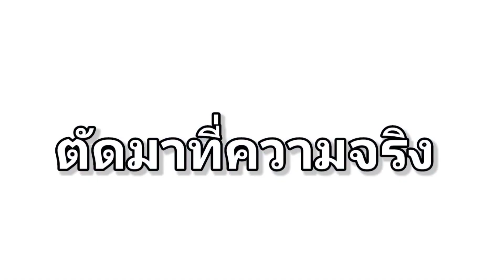GTA 5 ปลอมตัวเป็นโจร ปล้นคนทั้งประเทศ! ( Funny moment)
❤️สวัสดีทุกคนน้า🙏🏻🇹🇭  ถ้าดูแล้วชอบช่วยกดติดตาม คอมเม้นแชร์ เพื่อเป็นกำลังใจให้เซียนเนสกันด้วยน้า🥺🤟

ตอน :
ติดตามเรื่องราวของชักนมเต็มๆ ได้ที่ Nimo TV : UDiE